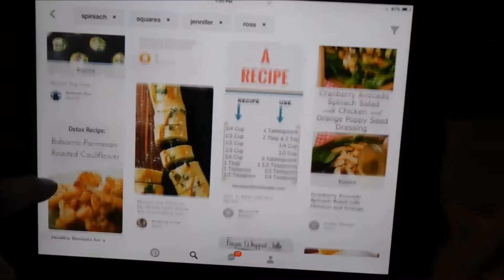Graduation, Goodies, and Girl's Night! 6 13 16